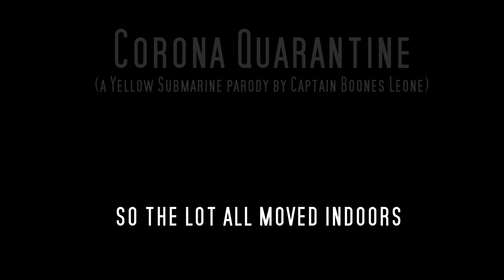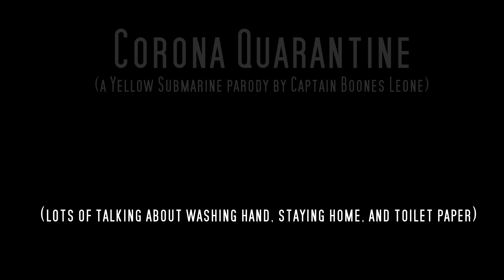Corona Quarantine (Yellow Submarine parody)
Just a diddy that popped into my head.